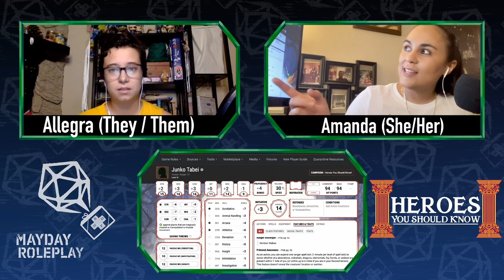Heroes You Should Know! | Junko Tabei, the Mount Everest climbing wonder.